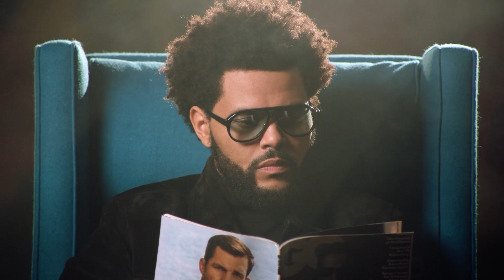威肯 The Weeknd 閱讀《GQ》，直到燈光熄滅｜GQ Taiwan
觀看威肯 GQ 雜誌 9 月號封面拍攝的所有幕後花絮。威肯似乎毫不在意周圍發生的一切，專注的閱讀 GQ 雜誌，直到製作團隊關掉了燈光。